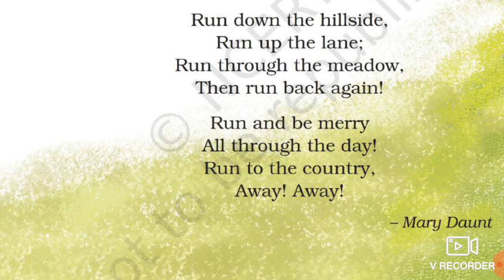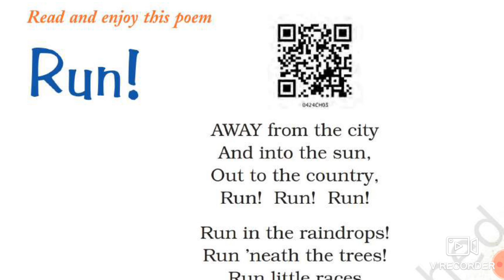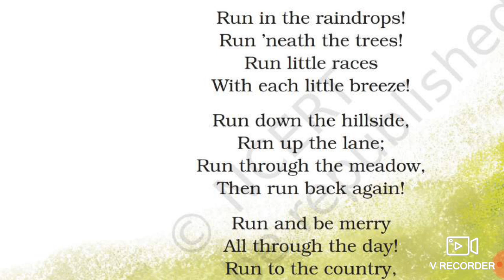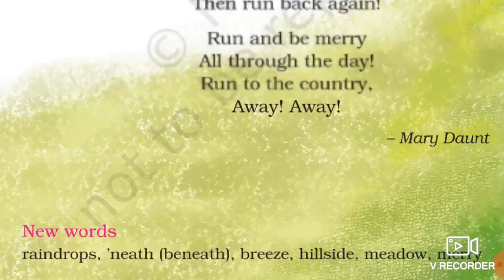Class 4 English Unit 3 Run (Poem)